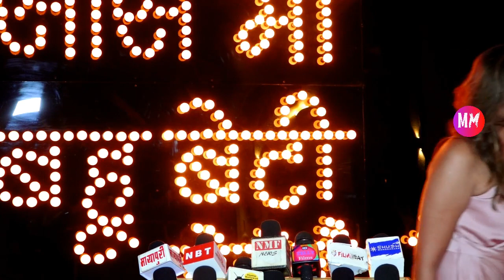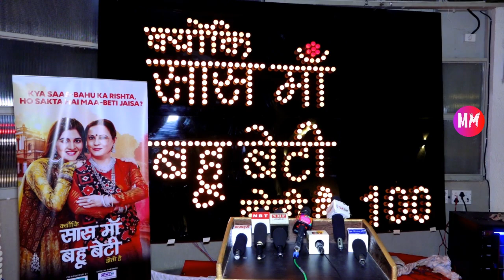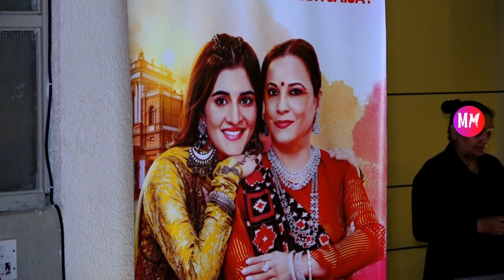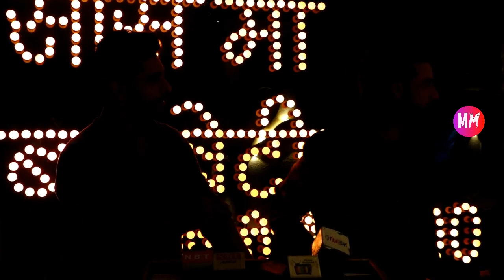Kyunki Saas Maa Bahu Beti Hoti Hai Cast Celebrating 100th Episode